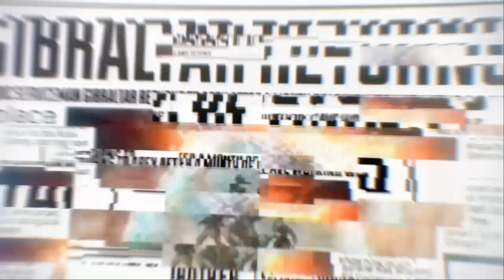neW guN laW*